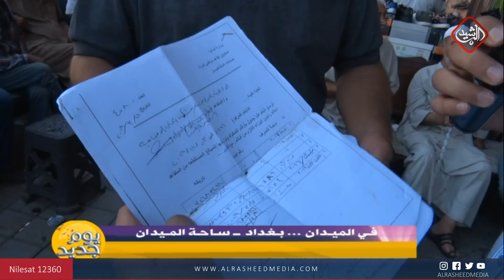في الميدان من بغداد - ساحة الميدان